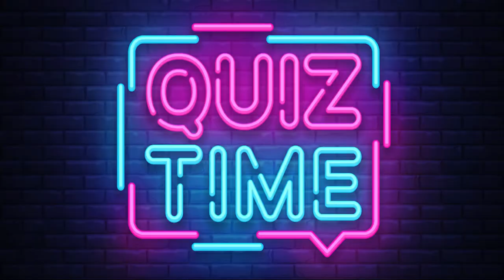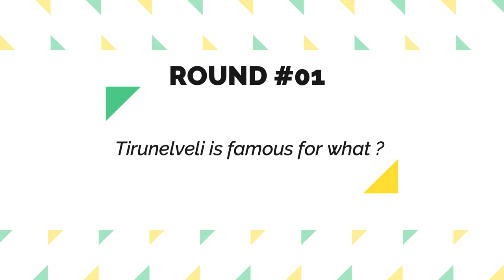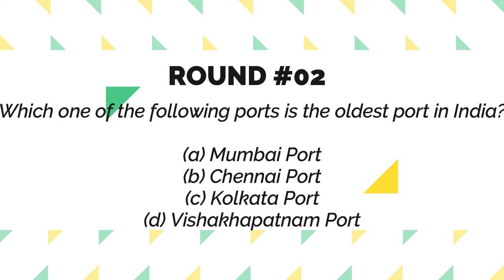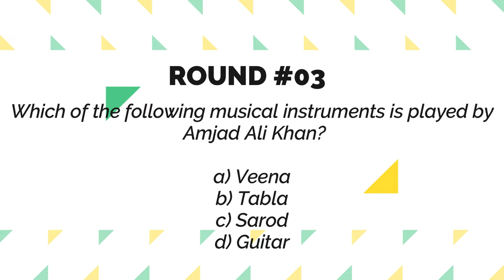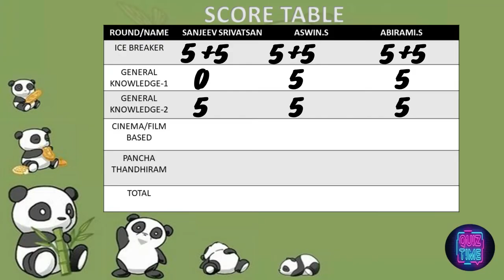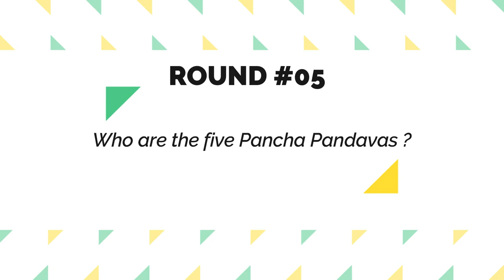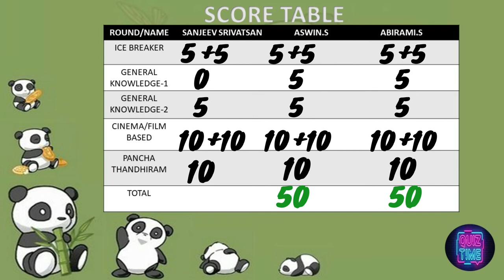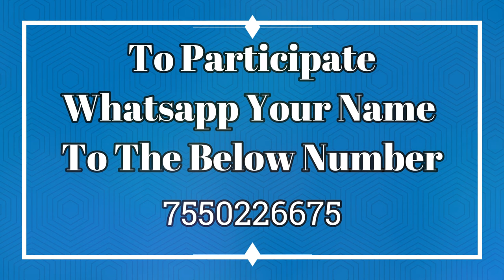வினா விடை நிகழ்ச்சி ! பதில் தெரிஞ்சா சொல்லுங்க ! | EPISODE 6 | QUIZ TIME | A PASSION PLUS SHOW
To Participate

The quiz will be conducter through ZOOM

The link will be sent with prior intimation

Video Presented By:

Venkat
Quiz Master

Editing:
Radhika Venkat